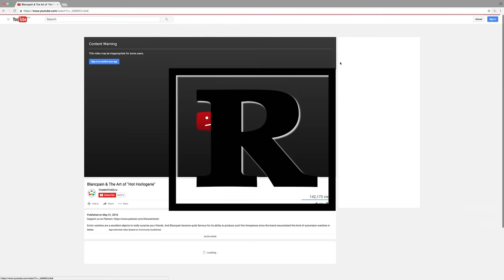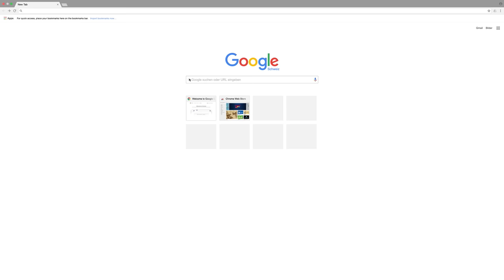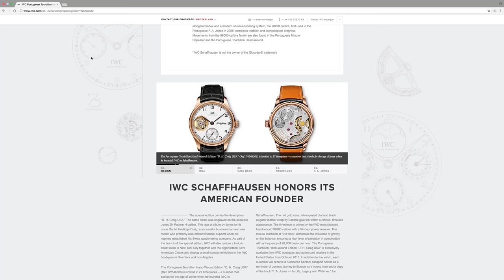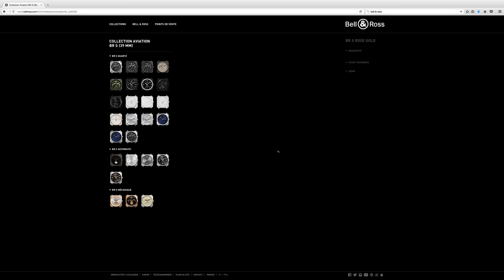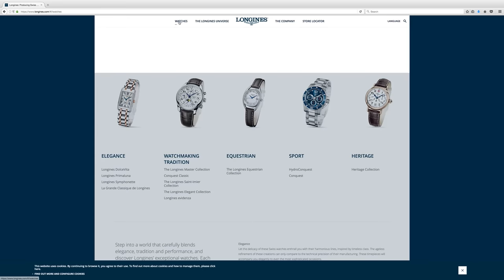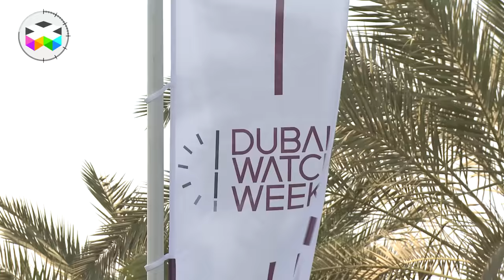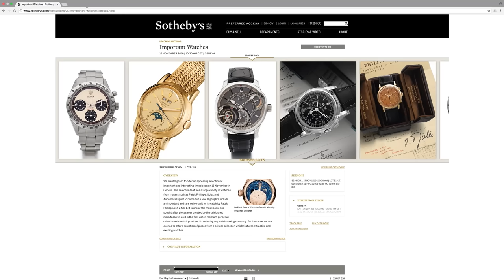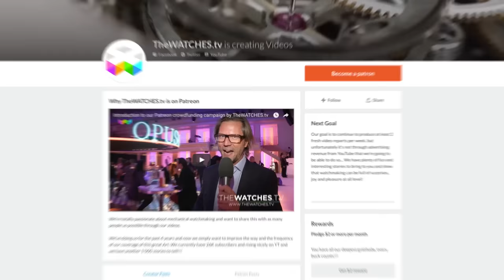PRIMETIME - Watchmaking in the News – October 2016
Please find below quick links to the various sections of this PRIMETIME:
- October: best audience ever for TheWATCHES.tv
(1:29) - Some news regarding Louis
(4:45) - Product launches: IWC, Baume & Mercier, A. Lange & Soehne, Bell & Ross, Zenith, Longines, URWERK, MB&F
(10:13) - Watchmaking events: SalonQP (free tickets available), Dubaï Watch Week, GPHG, Important Watch Auctions